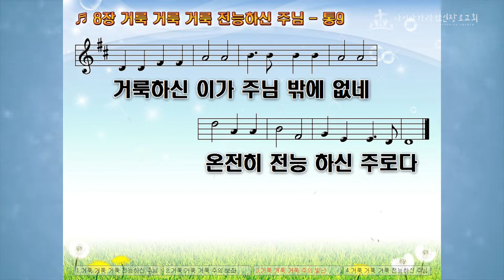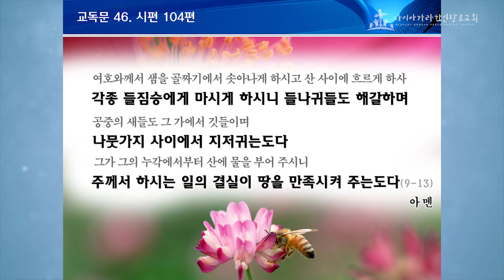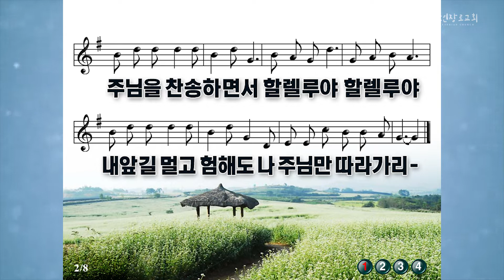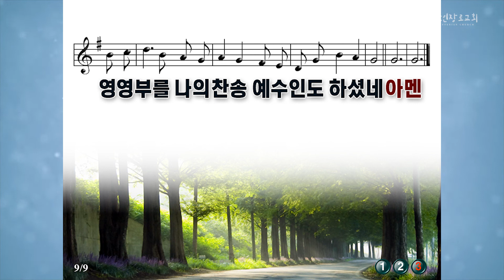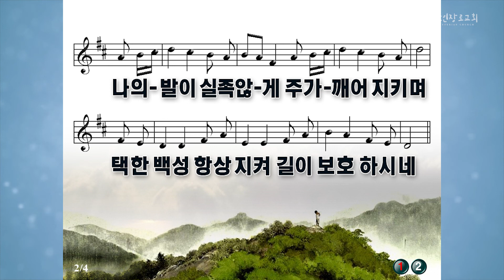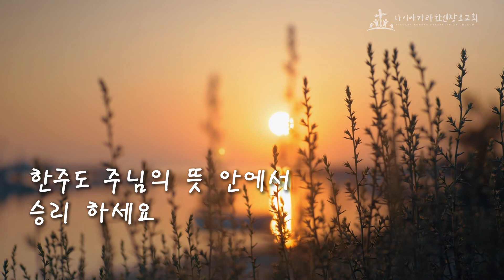2021-11-07 | 주일 2부 예배 | 나이아가라한인장로교회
설교 제목: 은혜로 다시 읽는 빌립보서: 믿음의 사고 전환 (빌립보서 1:12)
설교: 서욱수 목사

주소: 585 Ninth Street Louth, St. Catharines, ON L2R 6P7